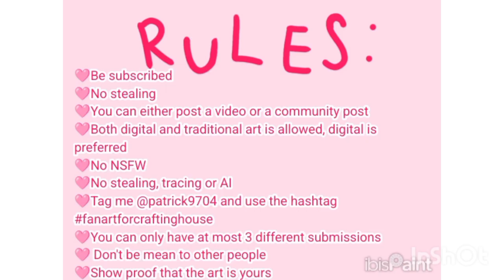(CLOSED) 3K FANART CONTEST/ Prizes/ Rules/Date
Music is Pure Imagination by Leslie Bricusse and Anthony Newley